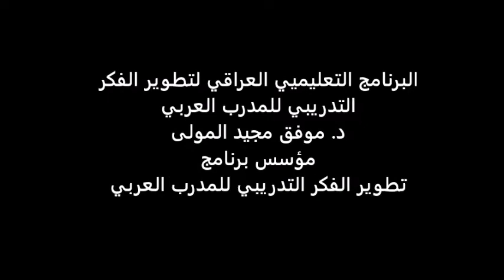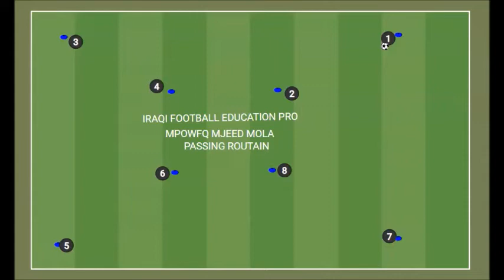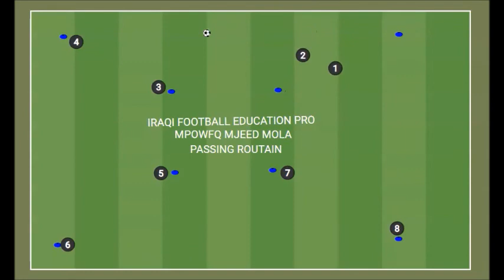IRAQI FOOTBALL EDUCATION PRO-PASSING ROUTINE # 1